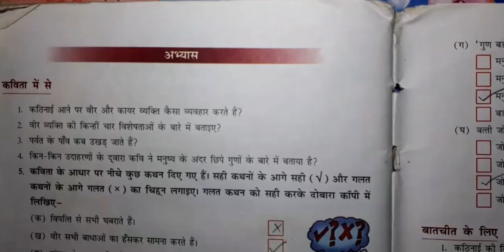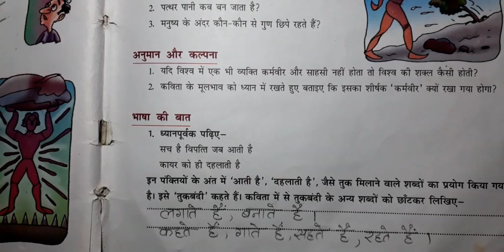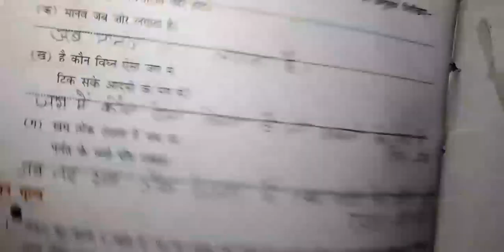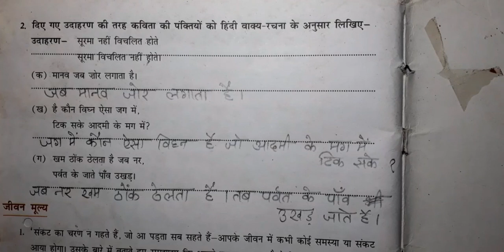कर्मवीर Complete Solution | Dav Class 7 Hindi Chapter 20